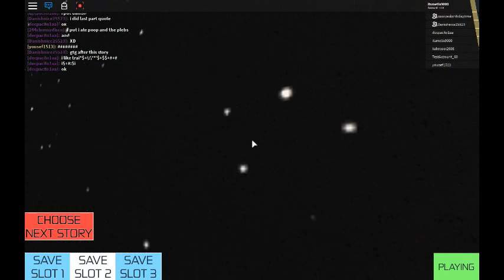playing roblox story in roblox!